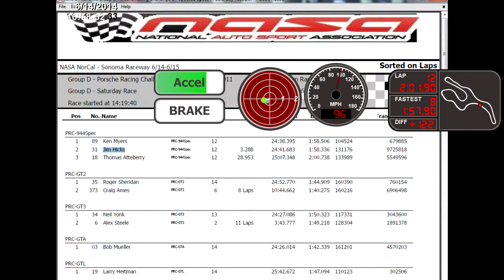944 Spec NASA Sonoma / Infinion Raceway Sat June 14 2014 PRC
My First Race at Sonoma Running Porsche 944 Spec with PRC sub group.
Ken was tough and Thomas was running well.
Rest of NoCal were on vacation or something.